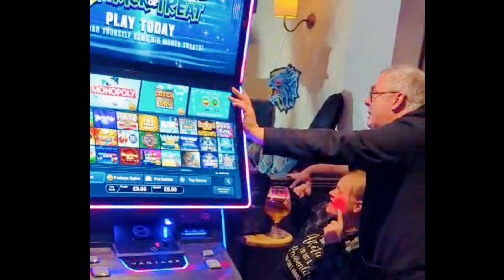Wolf Storm Live @ The Moggridge, Blackwood, 16.11.24.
Very busy at The Moggridge last night. You can hear the hustle bustle in these phone clips. Big thanks to everyone who was there, for singing along and the positive feedback. You rock! We had a fab time and hope to see you again soon!